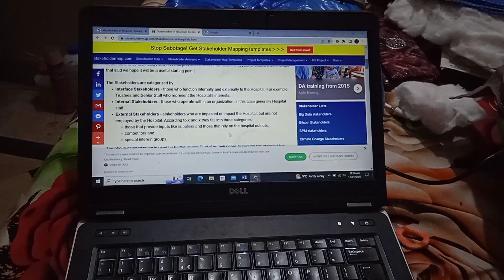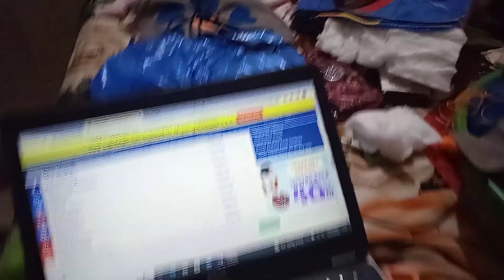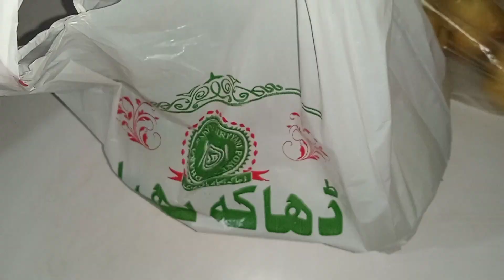Aik Sunday Masroofiyat K Naam | Assignment, Khana Surprise | Sunday Vlog | Family Vlog